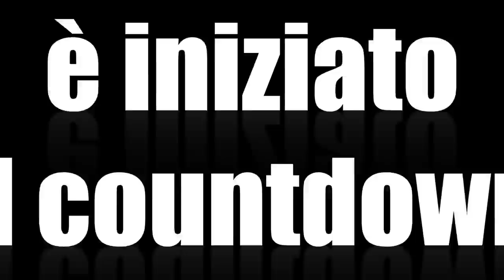Primo Maggio Ennese 015 - Trailer - HD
La seconda edizione del Primo Maggio Ennese è alle porte.
natura musica cultura valorizzazione del territorio in un unico grande evento in una location da urlo: Parco Minerario Floristella.

foto: Sara Sinopoli - Adriana Capuccio - Francesco Piazza - Concetta Di Marco
editing video&audio: Mariano Nasello
Logo "Primo Maggio Ennese" per gentile concessione di Sara Sinopoli.